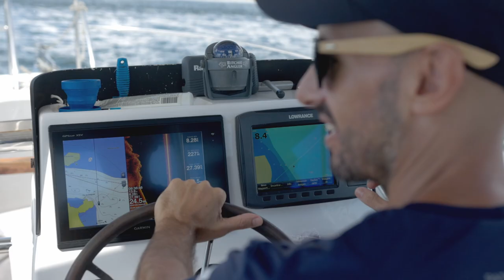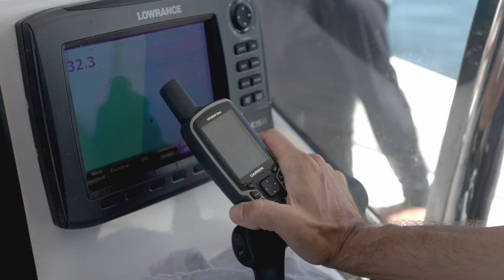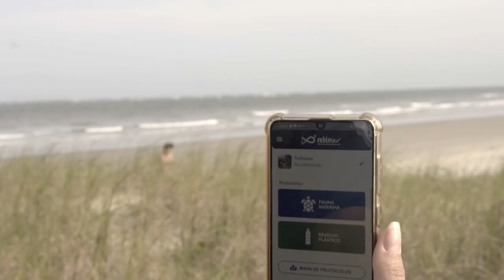DOCUMENTÁRIO | Saúde Oceânica - REBIMAR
O Programa REBIMAR, um projeto de pesquisa pioneiro, está buscando informações sobre a saúde do ambiente marinho da Grande Reserva Mata Atlântica. Através de explorações incansáveis e tecnologia de ponta, professores, biólogos e oceanógrafos se uniram para conduzir pesquisas fundamentais, buscando compreender o ecossistema e como ele interage com a sociedade atual.

Em nosso documentário, você será conduzido a uma jornada visualmente deslumbrante e educativa, repleta de descobertas e conhecimentos profundos. Acompanhe os pesquisadores em suas imersões submarinas, onde encontram espécies marinhas exóticas e desvendam as intrincadas relações entre os diferentes elementos do ecossistema.

Junte-se a nós neste documentário revelador e testemunhe a beleza, a complexidade e a fragilidade deste incrível ecossistema, enquanto descobrimos juntos o poder da pesquisa e a importância de proteger nosso planeta para as gerações futuras.

00:00 Introdução
01:26 O Rebimar
02:16 O Manguezal
10:04 As Raias
13:56 Fauna Recifal
18:54 Tartarugas Marinhas
22:11 Microplástico
26:53 Educação Ambiental
28:41 Saúde Única